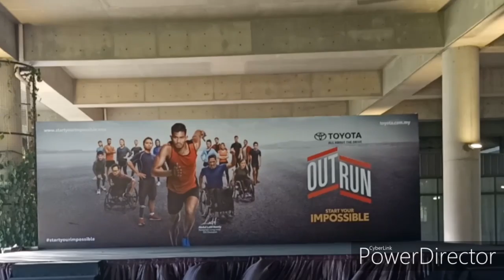Toyota kumpul dana untuk atlet Paralimpik dengan Outrun fun run